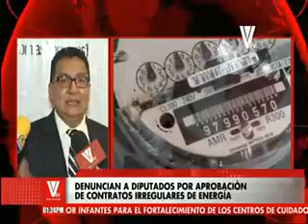Denuncian a diputados por aprobación de contratos irregulares de energía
La Asociación Para una Sociedad más Justa, junto con Transparencia Internacional, interpusieron una denuncia contra diputados por la aprobación de contratos irregulares, además de asegurar que las empresas han caído en actos de corrupción.

Aseguran que empresas han cometido actos de corrupción |VTV